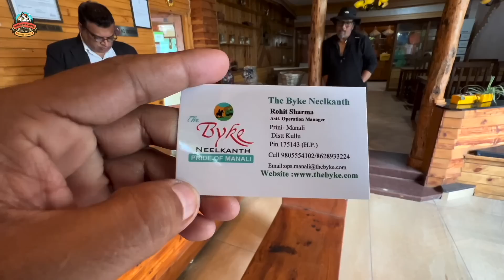Saach Pass Jaan Da Panga Galte Le Liya 🤯